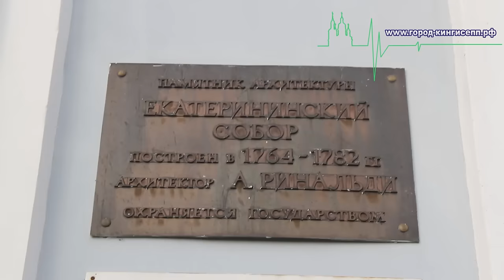История Екатерининского собора в Кингисеппе не та, которую мы знали